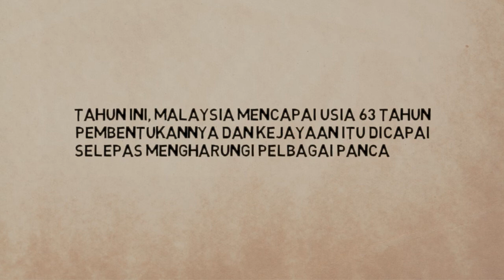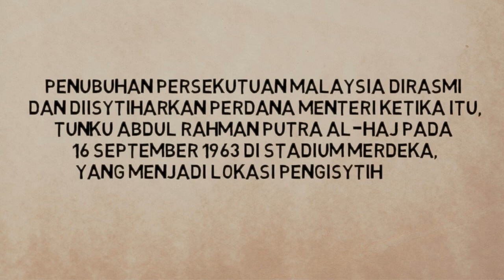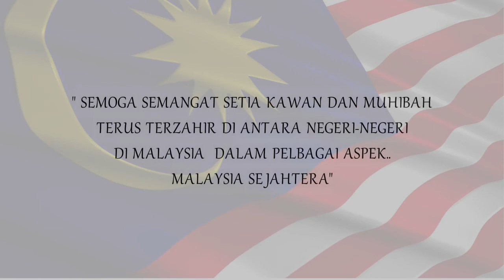Selamat Hari Malaysia II Happy Malaysia Day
Tahun ini, Malaysia mencapai usia 63 tahun pembentukannya dan kejayaan itu dicapai selepas mengharungi pelbagai pancaroba dan dugaan pada awal penubuhannya.
Tanggal 16 September 1963 adalah tarikh keramat bagi rakyat Malaysia berikutan termeterainya sejarah pembentukan Malaysia, termasuk Sabah dan Sarawak.

INFO
27 MEI 1961 - Tunku Abdul Rahman mengumumkan pembentukan Malaysia pada Persidangan Persatuan Wartawan Luar Negeri Asia Tenggara yang diadakan di Hotel Adelphi, Singapura.

23 JULAI 1961 - Mesyuarat Persatuan Parlimen Komanwel Cawangan Tanah Melayu dan Borneo di Singapura bersetuju menubuhkan Jawatankuasa Perundingan Perpaduan Malaysia dipengerusikan oleh Donald Stephens (Fuad Stephens).

OGOS 1961 - Mesyuarat Pertama Jawatankuasa Perundingan Perpaduan Malaysia diadakan di Sabah.

18-20 DISEMBER 1961 - Mesyuarat kedua Jawatankuasa Perundingan Perpaduan Malaysia diadakan di Kuching, Sarawak.

6-7 JANUARI 1962 - Mesyuarat ketiga Jawatankuasa Perundingan Perpaduan Malaysia diadakan di Dewan Perhimpunan Cina Selangor, Kuala Lumpur.

17 JANUARI 1962 -Jawatankuasa Cobbold ditubuhkan

3-4 FEBRUARI 1962 - Mesyuarat keempat Jawatankuasa Perundingan Perpaduan Malaysia

21 JUN 1962 - Laporan Suruhanjaya Cobbold disiapkan dan dikemukakan kepada Kerajaan Britain dan Kerajaan Persekutuan Tanah Melayu

JULAI 1962 - Kata sepakat dicapai Tunku Abdul Rahman dan Perdana Menteri Britain, Harold MacMilan untuk mengadakan rundingan.

9 JULAI 1963 - Perjanjian penting ditandatangani di Pejabat Perhubungan Komanwel di Malborough House, London. Perjanjian penubuhan Persekutuan ditandatangani oleh wakil Kerajaan Britain, Persekutuan Tanah Melayu, Sabah, Sarawak dan Singapura.

16 SEPTEMBER 1963 - Upacara perisytiharan Malaysia diadakan di Stadium Merdeka Kuala Lumpur.

Standing in the eyes of the world - Ella

Semoga Semangat setia kawan dan muhibah antara negeri-negeri di Malaysia terzahir dalam pelbagai aspek dan perpaduan dan integrasi yang tidak berbelah bahagi untuk menjadikan negara ini lebih masyhur di dunia serta menyumbang kepada keamanan sejagat..

Selamat Hari Malaysia!